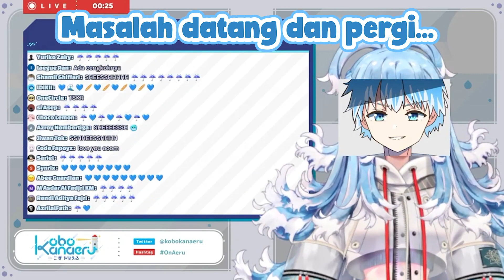"Mantra Hujan" 500K Subs Extended Version by Kobo-kun (Kobo Shota)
【Kobo Kanaeru | ID Clip】